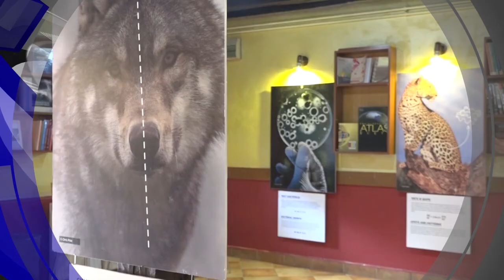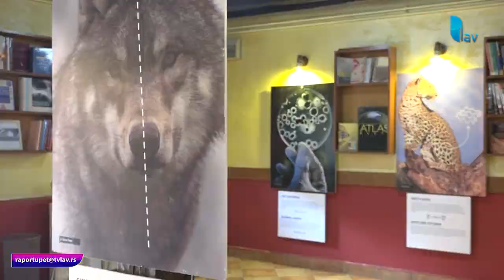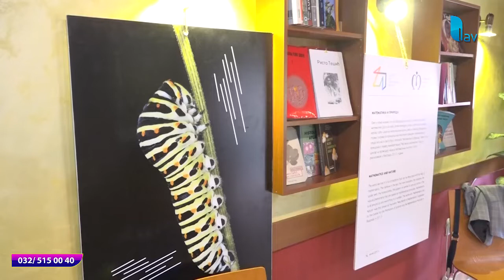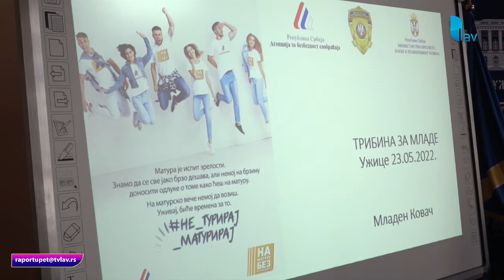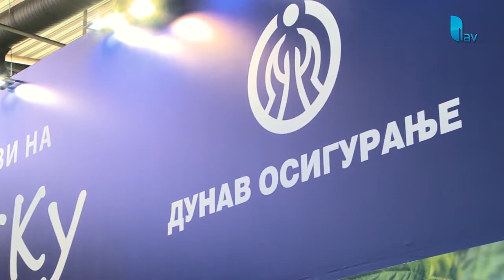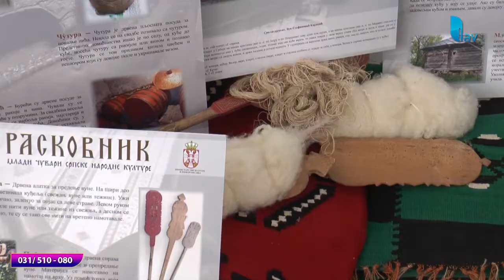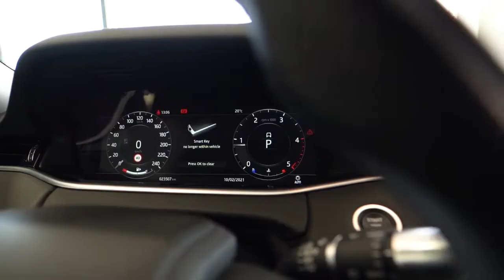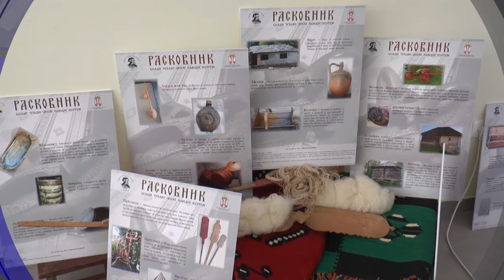RAPORT U PET 24.05.2022.